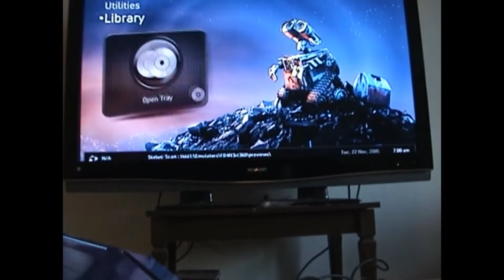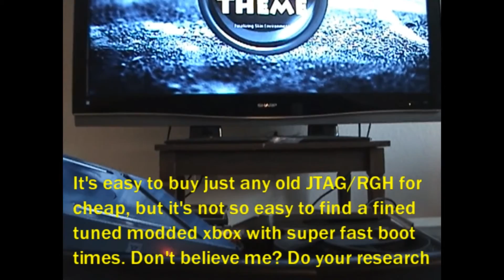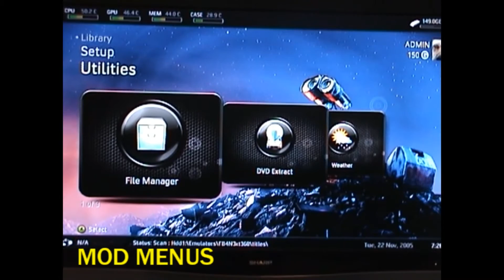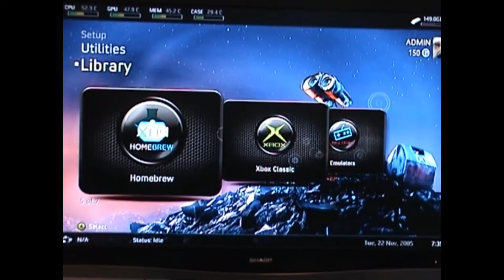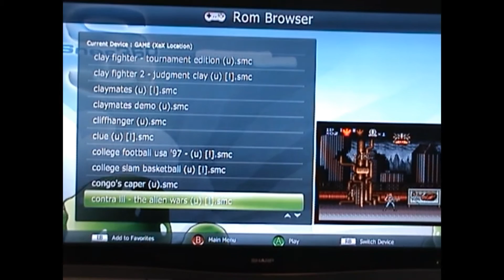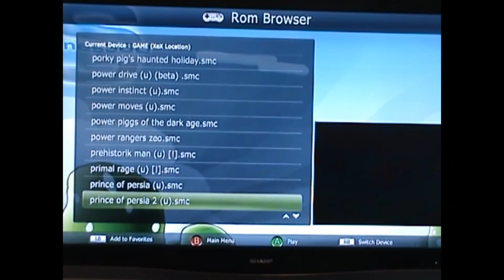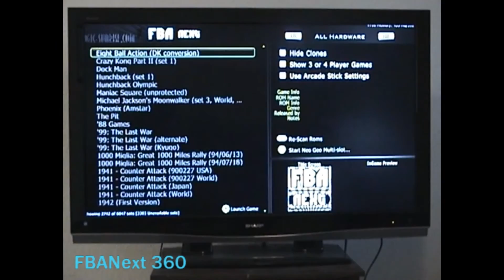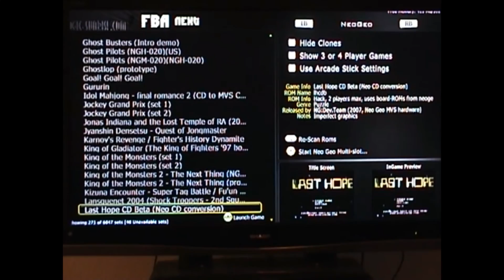xbox 360 jtag/RGH fast bootimes, THE PURGE 2.7 MOD menu, 4000+ emulator games